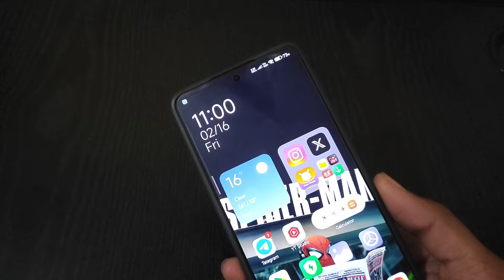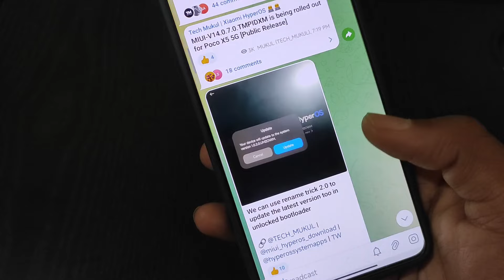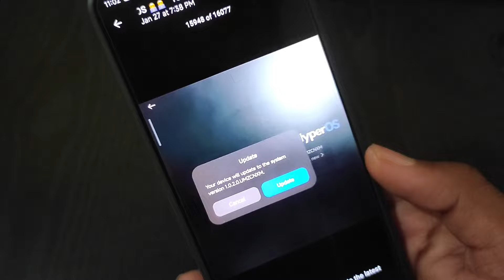Xiaomi blocked HyperOS updates in unlocked bootloader! Fix it now 🔥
Xiaomi blocked HyperOS updates in unlocked bootloader! Fix it now 🔥 Xiaomi has implemented a restriction on HyperOS updates for all Xiaomi devices with unlocked bootloaders, disrupting the user experience. This impediment has sparked concern among users who now seek a prompt resolution. The need for a fix is pressing, urging Xiaomi to address this issue promptly and restore the functionality of HyperOS updates across their range of devices. Unlocking bootloaders has traditionally offered users greater customization options, and any hindrance to this freedom can lead to dissatisfaction. Xiaomi's responsiveness in resolving this matter will be pivotal in maintaining user trust and satisfaction. As users eagerly await a solution, Xiaomi is urged to swiftly rectify the situation, ensuring that users can continue to enjoy the benefits of HyperOS updates on their unlocked bootloader devices.

Xiaomi
Redmi
MIUI
POCO
HyperOS
Xiaomi HyperOS